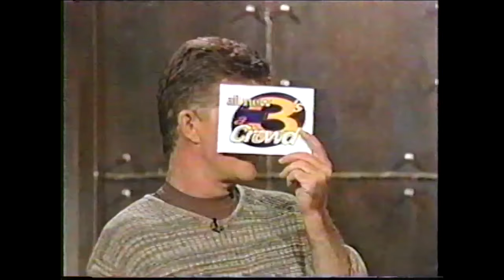Password (Daytime) September 15, 1967 Final Daytime episode!